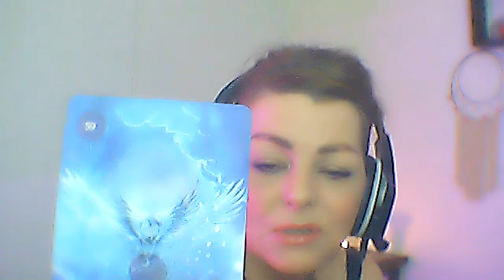Energies/Tarot of the Day with Jennifer Roberts October 20th, 2020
Delving into the energies of today with tarot. To help you work with the energies within, around you and within others.
Take what resonates as it is general, leave what does not.
Much Love, Balance and Wholeness

Bitchute:
True Divine44